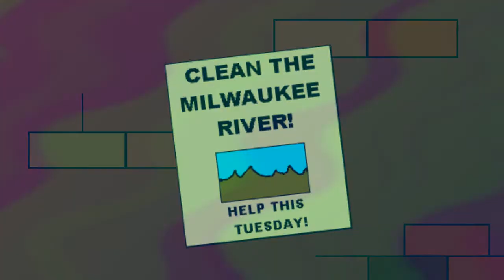Milwaukee Water Project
This is the final copy of the water project video for Lead to Succeed